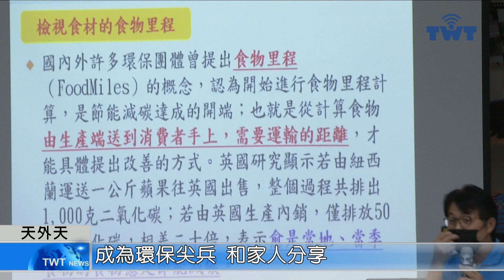天外天新聞1110620 04規劃食農教育 落實三大區塊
五股區興珍里除了在活動中心旁邊，規劃了蚓菜共生，也在高速公路邊坡種植了許多蔬菜，因此日前特別舉辦食農教育課程，希望透過前面兩個項目以及每個家戶，來宣導碳排放的減量。